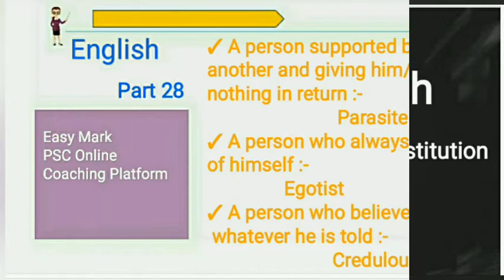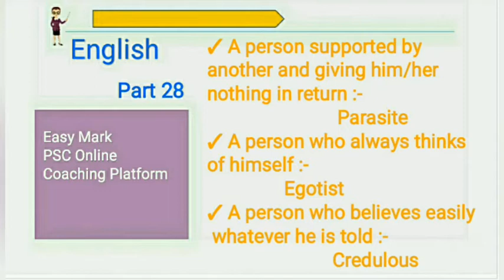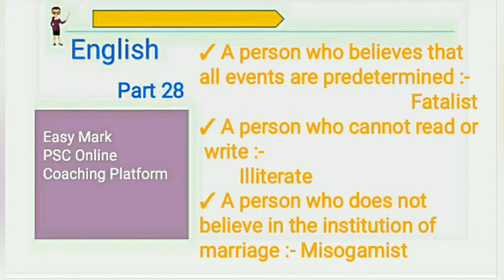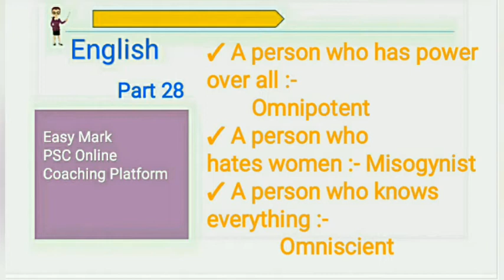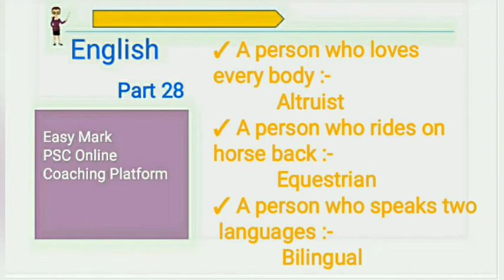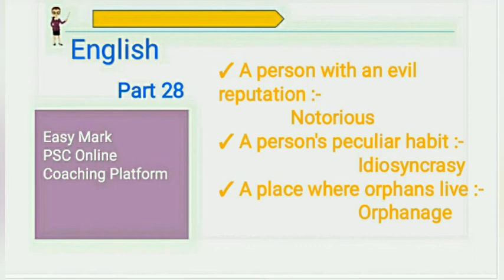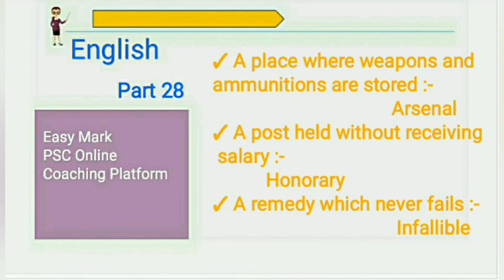PSC English One word substitution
Easy Mark PSC Online Coaching Platform
PSC Class For English Part 28